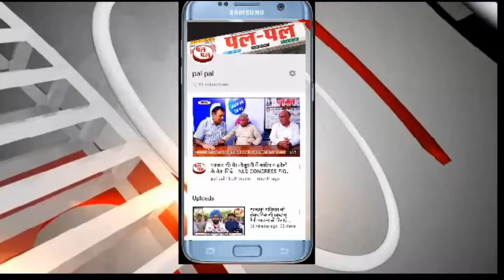गुस्सा सातवें आसमान पर-जब स्वास्थ्य विभाग ने 23 कर्मचारियों को टर्मिनेशन नोटिस जारी कर दिया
जब स्वास्थ्य विभाग की ओर से 23 कर्मचारियों को टर्मिनेशन नोटिस जारी कर दिया गया।

सेवा सुरक्षा की मांग को लेकर पिछले 10 दिनों से धरने पर बैठे एनएचएम कर्मचारियों का गुस्सा आज उस वक्त सातवें आसमान पर पहुंच गया, जब स्वास्थ्य विभाग की ओर से 23 कर्मचारियों को टर्मिनेशन नोटिस जारी कर दिया गया।
गुस्साए एनएचएम कर्मचारियों ने न केवल टर्मिनेशन नोटिस की प्रतियां जलाई, बल्कि सरकार के खिलाफ जमकर नारेबाजी भी की। साथ ही चेतावनी दी है कि अगर अब भी सरकार ने उनकी मांग को पूरा नहीं किया तो उनका यह आंदोलन और अधिक तेज होगा।
प्रदर्शनकारियों का कहना है कि वे सरकार से ज्यादा कुछ नहीं मांग रहे। सिर्फ सेवा सुरक्षा की गारंटी मांग रहे हैं और यह गारंटी देने में सरकार को कोई परहेज नहीं होना चाहिए, क्योंकि वे लगातार पिछले 18-20 सालों से विभाग को अपनी सेवाएं दे रहे हैं। हालांकि मुख्यमंत्री की ओर से कर्मचारियों को आश्वासन जरूर मिला है, लेकिन अभी तक सरकार की तरफ से इस मामले में कोई ठोस कदम नहीं उठाए गए हैं।
उन्होंने कहा कि उच्च अधिकारियों के साथ हुई एनएचएम पदाधिकारियों की वार्ता पूरी तरह विफल हो चुकी है। लोकसभा और विधानसभा चुनाव सिर पर हैं। ऐसे में सरकार को झुकना ही पड़ेगा। उन्होंने कहा कि अब चाहे कुछ भी हो, लेकिन कर्मचारी पीछे नहीं हटेगा। सरकार को चाहिए कि तुरंत प्रभाव से उनकी मांग को पूरा करें, ताकि वे भी अपने काम पर लौटे।
अब देखना होगा कि सरकार इस मामले में क्या कदम उठाती है या फिर जो टर्मिनेशन के आर्डर जारी किए गए हैं उन्हें ही अमल में लाया जाएगा।